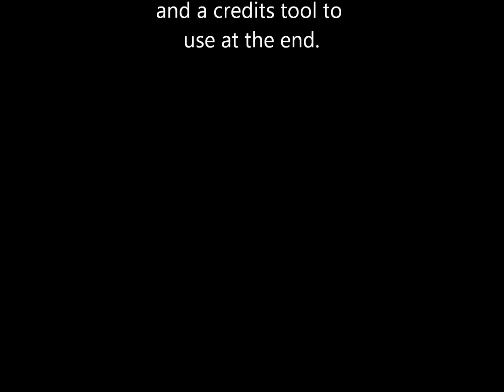MapleStory Qualm Guardians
you see me sitting because that chair button shares the same button as my screen capture button